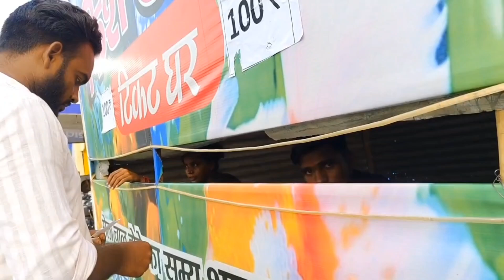Fish Tunnel And Varanasi savan Mela | वाराणसी में पहली बार 2024🐠.# Bindass Poonam Vlogs # Vlogs